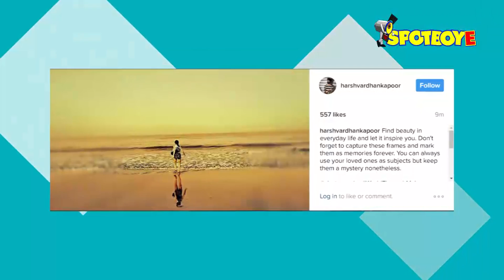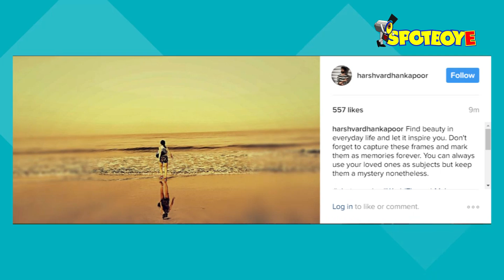CAUGHT! Harshvardhan Kapoor Spotted Leaving Sara Ali Khan’s Building At 5 AM! | SpotboyE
These two star kids are getting closer to each other day by day. Harshvardhan Kapoor visited Sara Ali Khan’s house on Wednesday midnight.